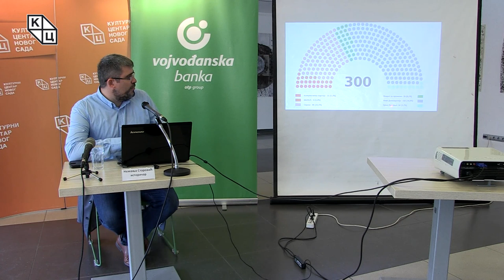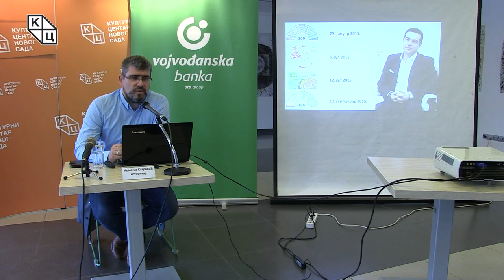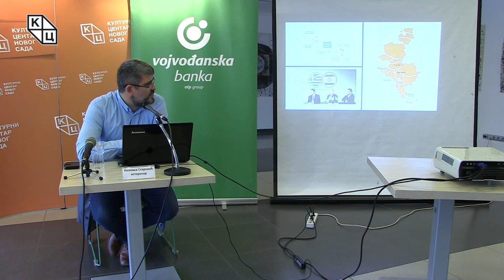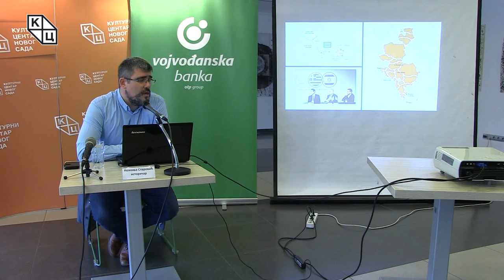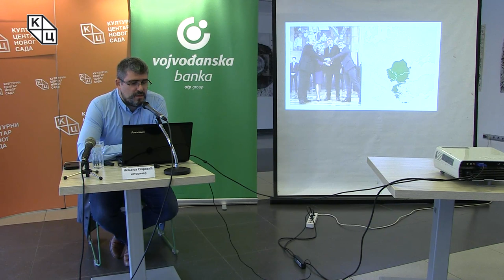Трибина „Нова грчка демократија“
Трибина „Нова грчка демократија“ одржана је у петак 26. јула у клубу „Трибина младих“ Културног центра Новог Сада. Аутор и предавач био је Немања Старовић, историчар.
Карактеристично за многе европске државе, у Грчкој су владале две доминантне политичке странке – ПАСОК, која је представљала леви центар, и Нова демократија, десни центар. Међутим,последњих година у Европи је дошло до поремећаја тог политичког дуопола (Немачка, Велика Британија, Француска, Шпанија...), а то се догодило и у нама пријатељској хеленској републици.